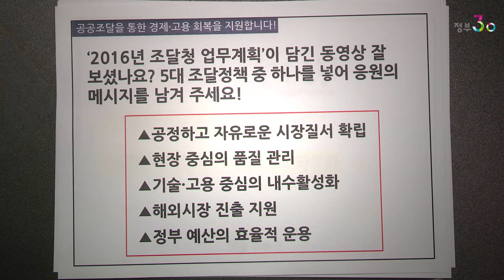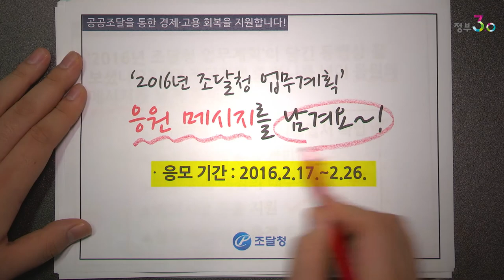‘2016년 조달청 업무계획’ 응원 메시지를 남겨요~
[이벤트] ‘2016년 조달청 업무계획’이 담긴 동영상을 보고, 5대 조달정책 중 하나를 넣어 응원의 메시지를 남겨 주세요!

참여 방법 :
1. 조달청 페이스북 '좋아요'를 누른다.
2. ‘2016년 조달청 업무계획’ 동영상을 본다.
3. 개인 블로그, SNS(페이스북, 트위터)로 공유! (3개 이상)
4. 이벤트 글 응원의 메시지를 단다
5. 메시지(비밀글)를 통해 (1) 공유한 개인 블로그, SNS(ID또는URL), (2) 상품 배송 정보(성명, 주소, 연락처)를 남긴다.

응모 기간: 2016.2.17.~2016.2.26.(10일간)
당첨자 발표: 2016.3.9.(수)
당첨자 경품(상품 20만 원 상당): 참여자 중 추첨 20명 상품권 1장(1만 원 권) 지급
※ 참고사항
- 1인 1회 응모 가능
- 응모 시 성명, 주소, 연락처를 남겨 주세요.
  (이 정보가 없으면 자동 탈락입니다.)